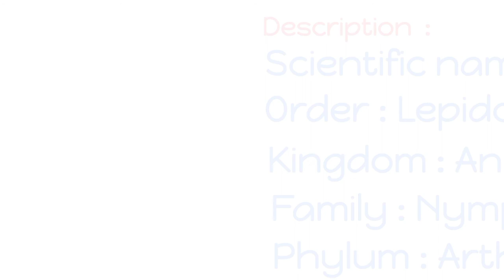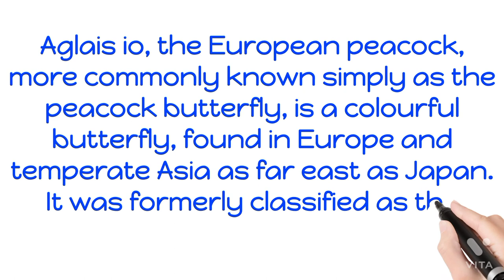Peacock Butterfly || Peacock Butterfly facts || Beautiful Butterflies || unknown facts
Peacock Butterfly facts  :

Aglais io, the European peacock, more commonly known simply as the peacock butterfly, is a colourful butterfly, found in Europe and temperate Asia as far east as Japan. It was formerly classified as the only member of the genus Inachis.

Scientific name: Aglais io
Order: Lepidoptera
Kingdom: Animalia
Family: Nymphalidae
Phylum: Arthropoda

White board animation  : Benime
Video editing app  : vita